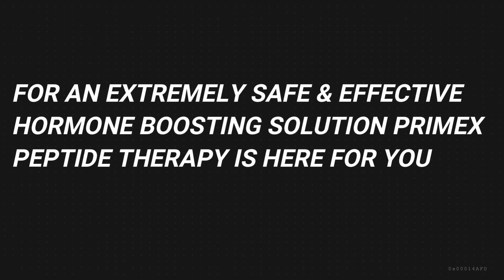THE NEXT BIG THING- Dr. Eric The Fitness Physician discusses Peptides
Everything you ever wanted or needed to know about peptide therapy all in one place. Call today to find out more about our tele-medicine phone appointments to see if Prime X peptide therapy is a good fit for you.  Check us out at drericprimex.com